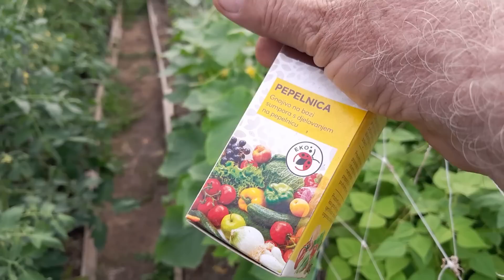Kako spriječiti pepelnicu da uništi zasad povrća, voća, cvijeća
@   Jedno od opasnih gljivičnih obolenja koje se javlja usljed prevelike vlažnosti i u organskoj proizvodnji najuspješnija je preventiva